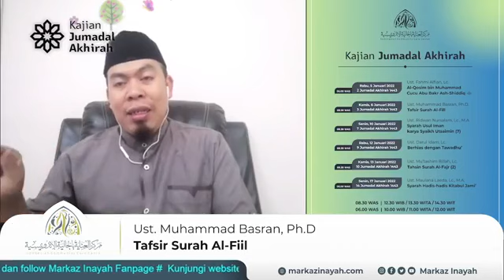Tafsir Surah Al Fiil | Ust Muhammad Basran, Lc., M.A., Ph.D.